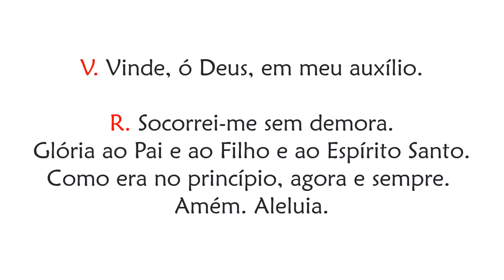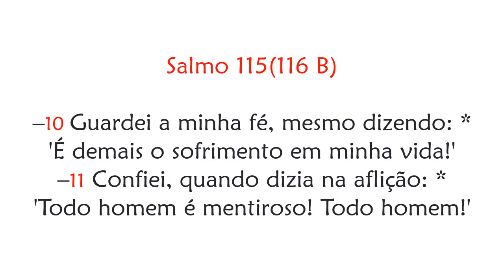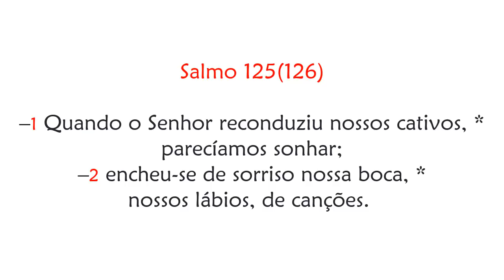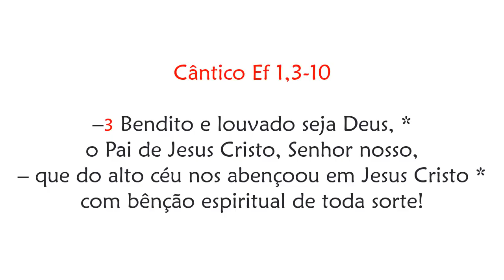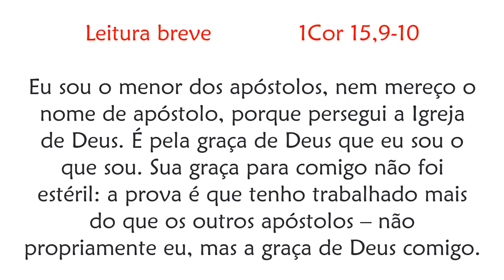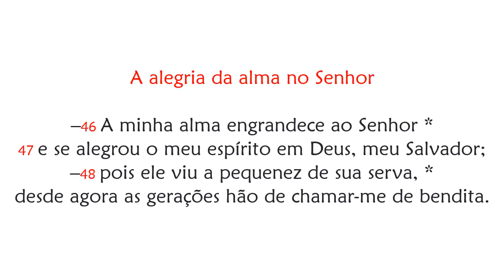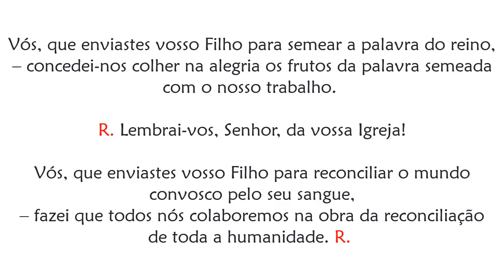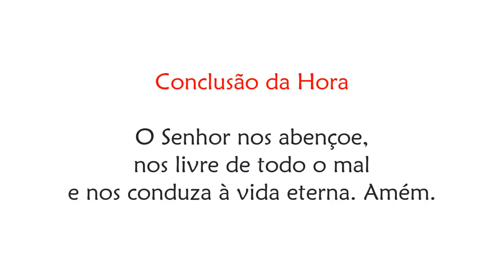Vésperas da Festa da Conversão de São Paulo, Apóstolo